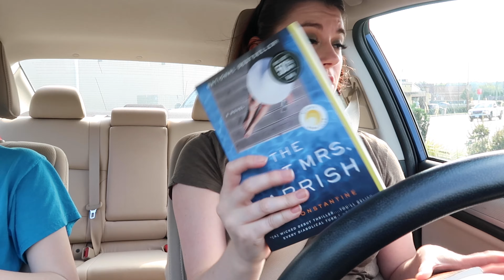VLOG + SEPHORA FRIENDS & FAMILY SALE HAUL!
*I received this product complimentary from Elemis.